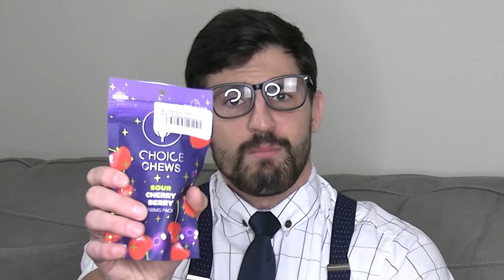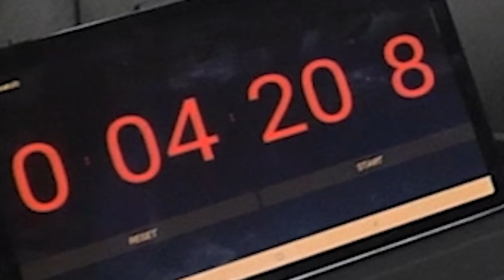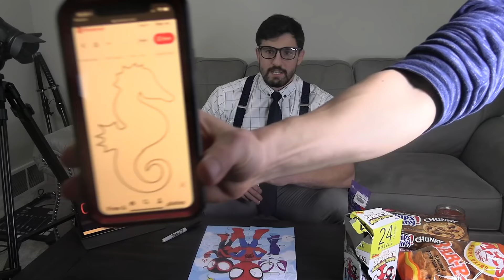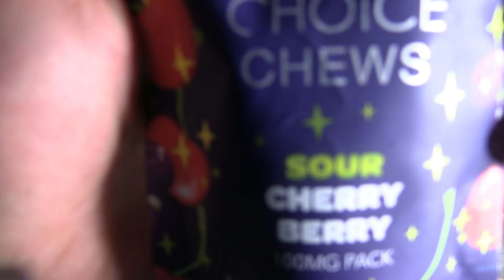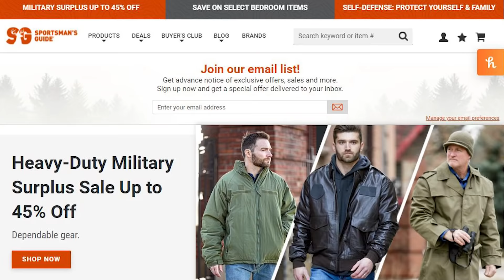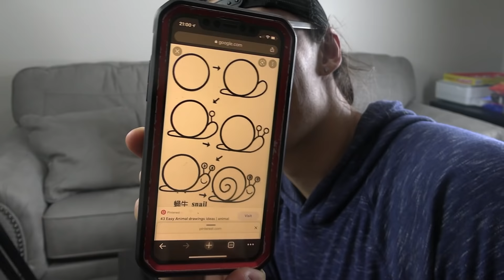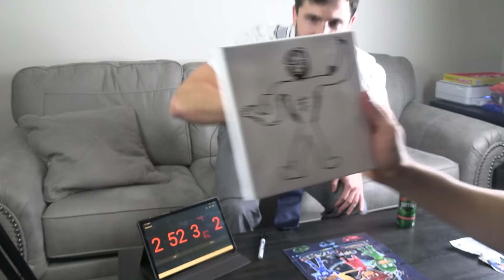Eating 100MG of "MEDICINAL HERBS" Melted my Brain | Bodybuilder VS Edibles Experiment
In this episode of Bodybuilder VS, I eat 100MG of Medicinal Herbs! This high dosage edibles experiment would absolutely melt the brain of the average human but as you will see, they had no effect on the world's strongest man Houston Jones! As always though, DO NOT TRY THIS AT HOME. We are trained professionals and this video is for educational/entertainment purposes only.